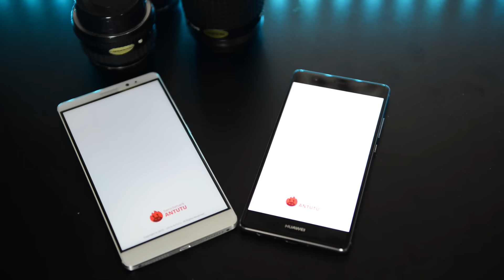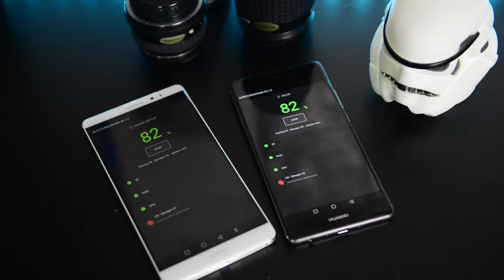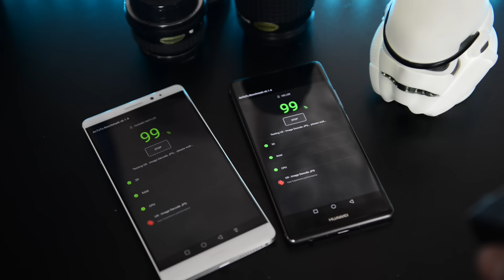MATE 8 VS P9 PLUS - Benchmark | TechOnAir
Confronto tra i benchmark di Mate 8 e P9 Plus insieme a TechOnAir

Dubbi? Domande? Richieste?